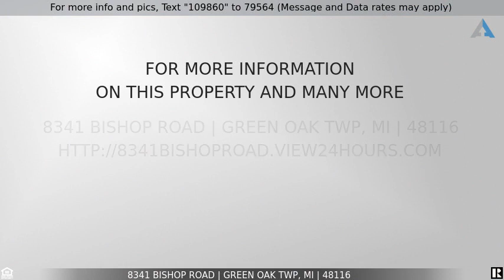Priced at $569,000 - 8341 BISHOP Road, Green Oak Twp, MI 48116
Home for sale in Brighton

Amazing 2 story Colonial w/ beautiful front porch is surrounded by towering trees, wildlife & offers lots of privacy on over an acre of gorgeous property. This 2570sqft, 3 bedroom, 2.5 bath home is freshly painted, includes new carpet, tile & granite throughout & has refinished wood flooring. Stunning chef's kitchen gives you SS appliances, a center island w/ extra room for prep, tons of cabinet & counter space & a second water spigot for filling pots. Kitchen opens on one side to a spacious dining room & on the other side to a cozy breakfast nook w/ bay window & large family room w/ fireplace. Warm & inviting great room has 10 incredible windows, vaulted ceiling & double doors to backyard. Master suite has walk-in closet & large bath w/ beautiful tub, lots of sunlight & dual sinks. Create your own game room, play room or man cave in fabulous basement. Main floor laundry/mud room w/ washer & dryer. Pole barns & RV's are allowed. No HOA! Oversized garage & shed for extra storage.